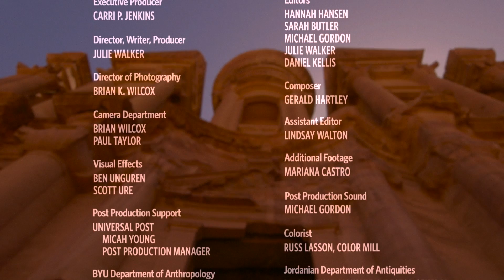Classroom in Petra: 800 Steps to Becoming an Archaeologist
Trekking up 800 stone steps every morning to a working archaeological site/classroom, BYU students are part of a team that is trying to learn more about this ancient monument and how to preserve it. Working in the shadow of one of Jordan's treasured monuments and living among their Jordanian and Bedoiun Bedul colleagues is life-changing, says crew chief Allison Lee. "It changes how you see the world and how you see yourself."

The Ad-Deir Monument and Plateau project is a joint effort between Brigham Young University, the Jordanian Department of Antiquities, and the Petra Archaeological Park. See a documentary about the project:  "Journey to Petra: Preserving the Ad-Deir Monument"